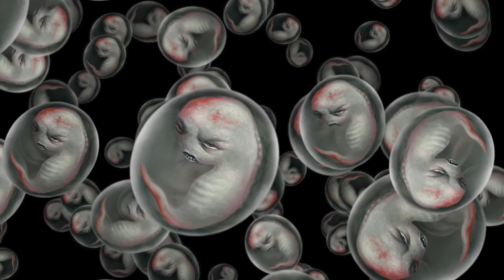Nick Cave's Daisy Bell - Mark Ryden - The Gay Nineties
Mark Ryden created this video for Nick Cave's contribution to his concept album "The Gay Nineties - Olde Tyme Music".

This album is comprised of an array of musicians and artists performing their interpretation of the 1892 song "Daisy Bell (Bicycle Built for Two)." It is a part of Ryden's art exhibition "The Gay Nineties West" which opened at Kohn Gallery in Los Angeles, CA on May 3, 2014.  All profits from this record are being donated to "Little Kids Rock," a nonprofit that revitalizes music education in disadvantaged schools.